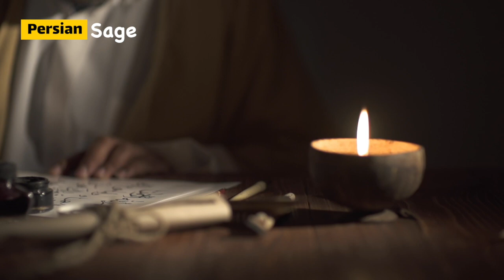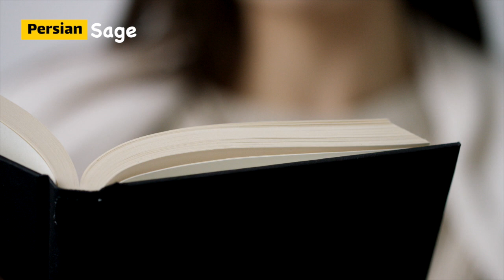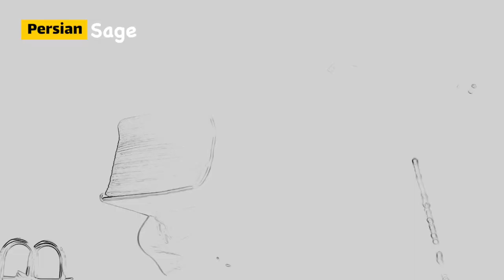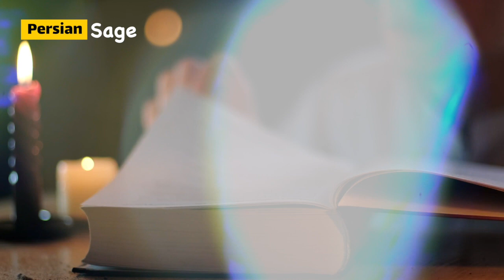The End Times in Manichaeism: Unraveling Mysteries of Light and Darkness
Delve into the enigmatic world of Manichaeism with our latest video exploring the eschatological beliefs surrounding the end times in this ancient religion. In the cosmic tapestry of Manichaean cosmology, powerful forces of light and darkness clash in a battle transcending mortal comprehension. Join us as we uncover the intricate narratives depicting the culmination of this cosmic struggle.

Discover the fate of humanity as spirits guided by divine messengers navigate the path to the New Paradise, where eternal bliss awaits their arrival. Learn about the fragments of light, the children of Hurmazd-Bagh, trapped within humans and yearning for their original homeland.

Explore Mani's narrative of the end of the world, featuring apocalyptic imagery and the ultimate battle between light and darkness. Witness the role of Mehr-izad, the commander of the army of light, in liberating the imprisoned lights and restoring order to the universe.

But beware, not all fragments of light find salvation, as despair and lack of hope can condemn souls to eternal captivity. Unravel the contrasting reactions of the forces of light to this bitter fate, shedding light on the nuanced beliefs within Manichaeism.

Join us on a journey through ancient Persian wisdom and timeless narratives, as we uncover the enduring legacy of joy amidst adversity.